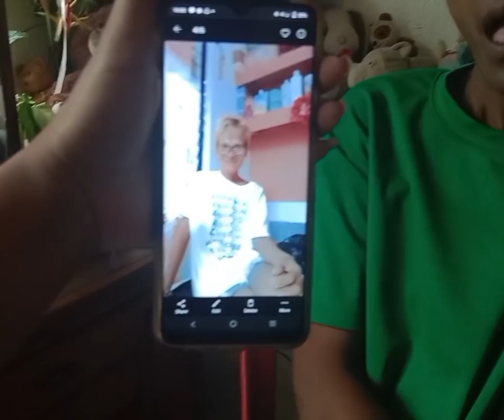LALAYAS AT MAGPAPAKAMATAY NA DAW SIYA